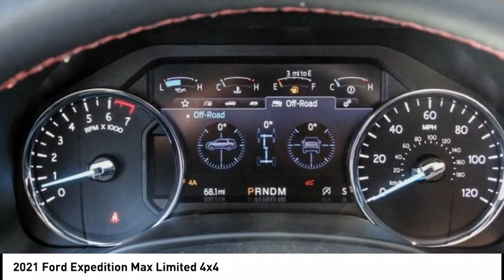2021 Ford Expedition Max ESCONDIDO,CARSLBAD,VISTA,SAN MARCOS,SAN DIEGO E210161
2021 Ford Expedition Max Limited 4x4

GOSCH FORD ESCONDIDO PROUDLY SERVING ESCONDIDO, CARSLBAD, VISTA,SAN MARCOS, SAN DIEGO, AND SURROUNDING SOUTHERN CALIFORNIA LOCATIONS. THIS WHITE 2021 Ford EXPEDITION MAX IS EQUIPPED WITH A EcoBoost 3.5L V6 GTDi DOHC 24V Twin Turbocharged, AUTOMATIC TRANSMISSION, AND RECEIVES AN ESTIMATED 16 City/21 Hwy MPG. GOSCH FORD ESCONDIDO 1717 AUTO PARK WAY ESCONDIDO CA 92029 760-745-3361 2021 Ford EXPEDITION MAX Limited 4x4 Stock #: E210161 | VIN: 1FMJK2AT2MEA12254 | 2021 Ford Expedition Max Limited 4x4 POWER WINDOWS TRACTION CONTROL Gosch Ford Escondido